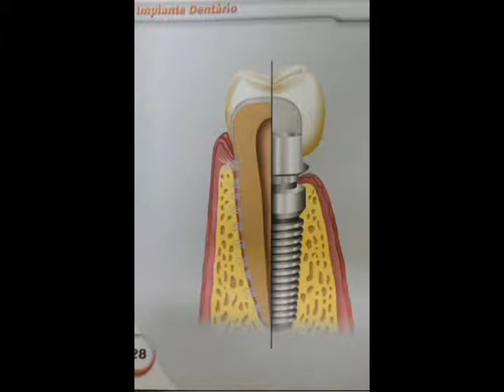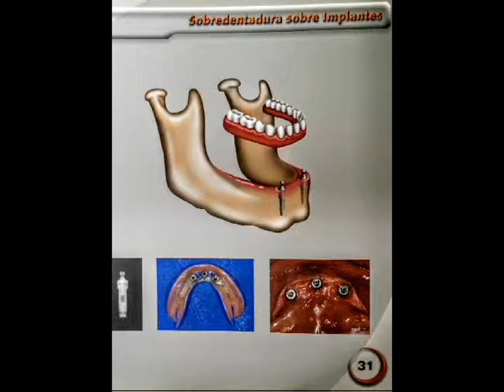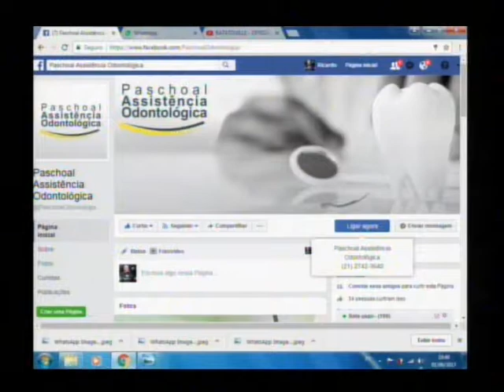Implantes dentários Dr Valério